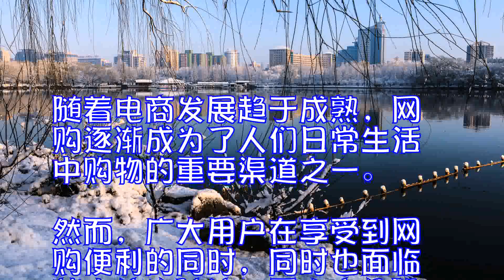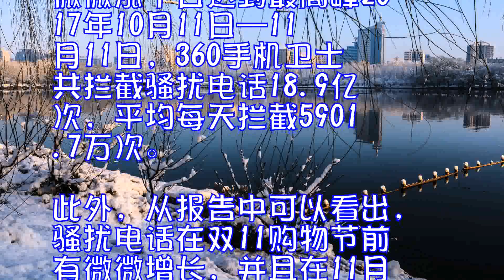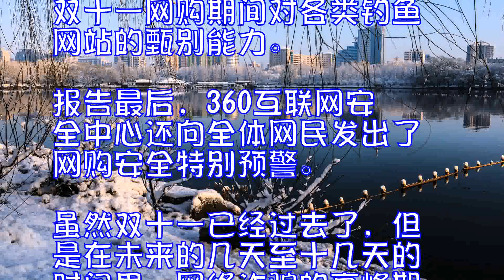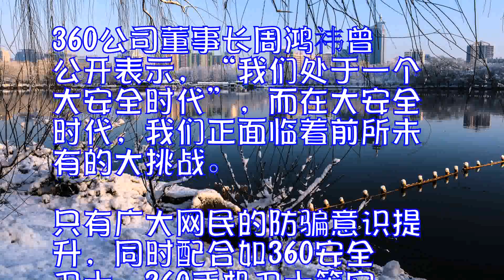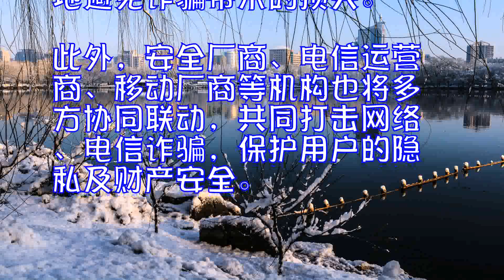360：双11单日最高拦截骚扰电话近8千万次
随着电商发展趋于成熟，网购逐渐成为了人们日常生活中购物的重要渠道之一。然而，广大用户在享受到网购便利的同时，同时也面临着电信诈骗这一重大安全隐患。在巨大的利益驱使下，钓鱼网站、骚扰电话、垃圾短信等已经成为了每年网购重要节日——“双十一”的重要附带产物，并且时刻威胁着用户的隐私和资金安全。近日，360公司发布了2017年双十一中国网购安全专题报告，对今年双十一期间网购安全情况进行了详细的分析。

报告显示，2017年双十一期间，以各类钓鱼网站为主的网购安全问题形势依然严峻。尽管在360等安全厂商历年来的努力下，钓鱼网站的数量已经得到了基本的遏制，但是其质量却变得更加精良，几乎能够以假乱真。同时，各类商家的骚扰电话、垃圾短信对广大用户的骚扰变得更大，双十一当日骚扰电话和垃圾短信的拦截量更是达到了空前高峰。此外，360专家提醒，不仅双十一期间用户需要小心网购安全，未来几天可能会迎来另一波网络诈骗高峰期，也需加强防范，不可掉以轻心。

钓鱼网站无暴涨网购环境趋于安全

报告显示，在2017年10月11日-11月11日期间，360共截获新增钓鱼网站95.8万个，平均每天拦截新增钓鱼网站3.0万个。为全国用户拦截PC和手机端钓鱼网站攻击40.8亿，每天拦截1.2亿次，与三季度基本保持持平。可以看出，通过360等各大安全厂商的不懈努力，国内用户网购环境的安全性已得到明显改善。

2017年双11期间钓鱼网站拦截量

与往年不同，虚假购物类钓鱼网站已不再是网民双十一期间的首要威胁，而境外彩票类钓鱼网站以85.6%占比优势，跃居首位。由此可见，虚假购物类钓鱼网站的套路已被广大网民所熟悉，不容易再受其诱惑，而彩票中奖这类看似会突然暴富的陷阱，反而数量激增，成为了双十一期间钓鱼网站类型的一匹“黑马”。

2017年双11期间新增钓鱼网站类型分布

骚扰电话微微涨十日达到最高峰

2017年10月11日—11月11日，360手机卫士共拦截骚扰电话18.9亿次，平均每天拦截5901.7万次。此外，从报告中可以看出，骚扰电话在双11购物节前有微微增长，并且在11月10日当天达到高峰，360手机卫士拦截的骚扰电话多达7877.5万次。

图三：2017年双11期间360手机卫士骚扰电话拦截量

从骚扰电话的类型来看，在2017年10月11日-11月11日期间，360手机卫士识别与拦截的广告推销骚扰电话最多，占比为73.6%，其次为房产中介和诈骗电话，占比分别为12%和6.1%。

图四：2017年双11期间骚扰电话拦截量类型分布对比

尽管全国已贯彻落实电话实名制政策，政府也在强力打击改号软件、未实名登记的网络电话等非法工具，但是骚扰电话这块 “牛皮癣”却依然存在着。再加上双11这一大促时机，各类推销电话、诈骗电话类型的骚扰电话实在是防不胜防，因此用户在网购时更需要提高防范意识，避免上当受骗。

垃圾短信攻击量翻番“双十一”成大促热词

对于各路商家来说，双十一显然是一次不能错过的重大营销机会，因此在2017年双十一期间，商家通过垃圾短信形式进行的商业推广活动也达到了空前的高峰。统计显示，自10月11日-11月11日，360手机卫士平均每天为用户拦截各类垃圾短信3329.1万条，是2017年三季度平均水平的1.5倍。其中，垃圾短信的发送最高峰期出现在11月10日，360手机卫士当日共拦截垃圾短信1.44亿条，几乎是三季度日均水平的6.4倍。

2017双11期间360手机卫士垃圾短信拦截量

进一步分析可以发现，从发送号码来看，77.5%的垃圾短信是从106开头的商业服务号码发出的，15.7%则是从电信运营商的客服号100XX发出来的。通过对截获的垃圾短信的内容分析，360进一步分析了垃圾短信的发送者的身份。统计显示，电商平台、及电商平台中的店铺、商家是垃圾短信的主要发送者，共占比47.9%，其实运营商占比为25.3%，金融理财类的推广占比为9.5%。

2017年双11期间垃圾短信发送源分析

从垃圾短信内容来看，在双十一期间，几乎所有的垃圾短信都会以“双十一”为主题。统计显示，约有七成以上的垃圾短信，会使用“双11”、“11.11”、“双十一”等词汇。此外，“折扣”、“红包”、“积分”、“大奖”等也是垃圾短信中出现最多的词汇。

2017年双11期间垃圾短信热词TOP10

除了对双十一期间的各项具体数据分析之外，报告还归纳总结了六大类钓鱼网站典型案例，包括虚假购物、投资理财、网游交易、虚假中奖、虚假兼职、假冒运营商。旨在通过对钓鱼网站案例的详细解读，提升广大用户在双十一网购期间对各类钓鱼网站的甄别能力。

报告最后，360互联网安全中心还向全体网民发出了网购安全特别预警。虽然双十一已经过去了，但是在未来的几天至十几天的时间里，网络诈骗的高峰期可能会到来。广大网民还需警惕双十一之后可能大规模爆发的三类高危网络诈骗：退款诈骗、二手交易诈骗、中奖诈骗，这些诈骗手段往往会趁网民购物后放松警惕时趁虚而入，骗取账号密码和钱财。

360公司董事长周鸿祎曾公开表示，“我们处于一个大安全时代”，而在大安全时代，我们正面临着前所未有的大挑战。只有广大网民的防骗意识提升，同时配合如360安全卫士、360手机卫士等安全软件的保护，才能更有效地避免诈骗带来的损失。此外，安全厂商、电信运营商、移动厂商等机构也将多方协同联动，共同打击网络、电信诈骗，保护用户的隐私及财产安全。